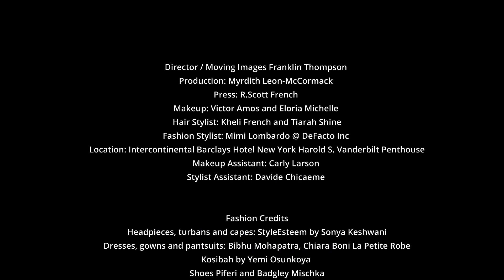WBM Presents StyleEsteem: The Crown Affair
Sonya Keshwani shares the beauty of her culture and the various ways cultures around the world wear their turbans to celebrate beauty and fashion.